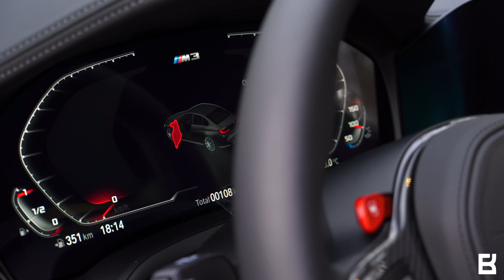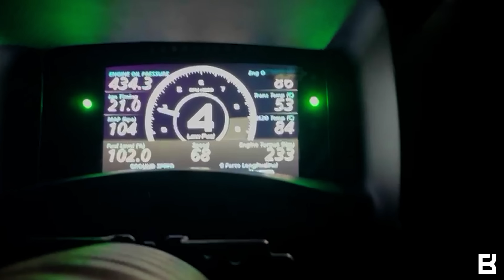True Power S58 - BMW M3 COMPETITION G80 4K (Kyrgyzstan)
Найти авто по душе в Кыргызстане и все виды объявления касающейся машин🚘
Канал: TURBO NOMAD
Ceramic Pro Kyrgyzstan
▪️Нанокерамические защитные покрытия
▪️Официальный дистрибьютор
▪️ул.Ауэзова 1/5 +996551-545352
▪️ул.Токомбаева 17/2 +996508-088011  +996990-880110